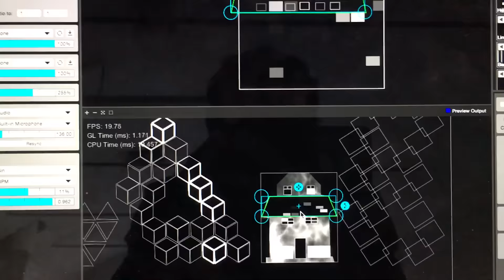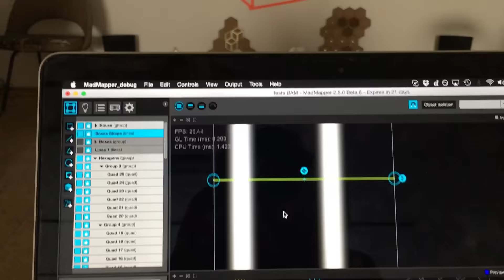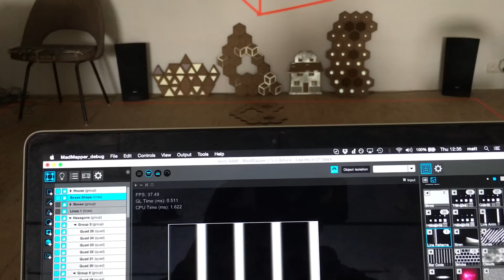MadMapper 2.5 Materials Experiments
Quick test with MadMapper 2.5.0 Materials.